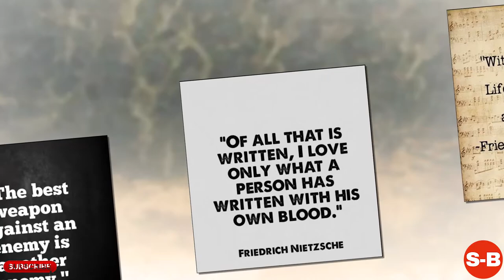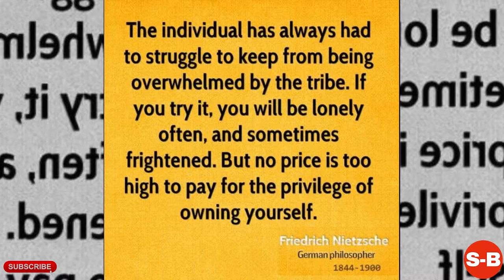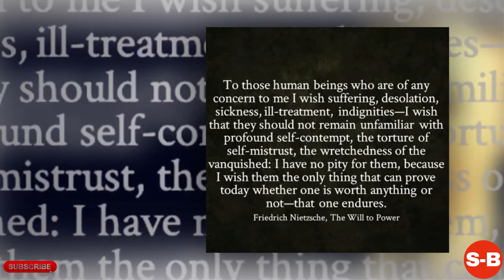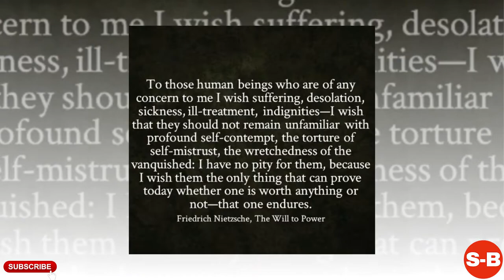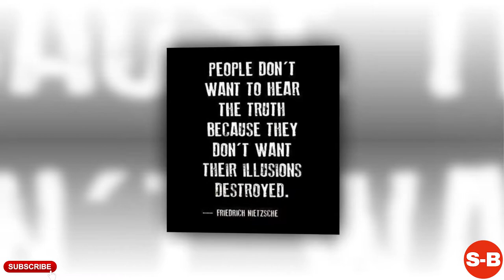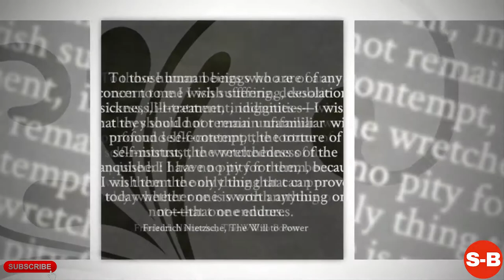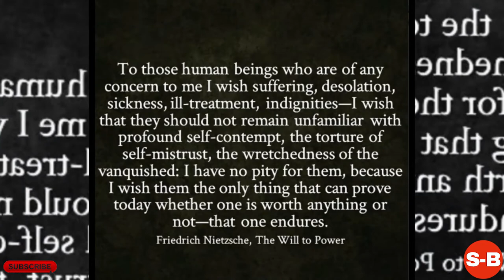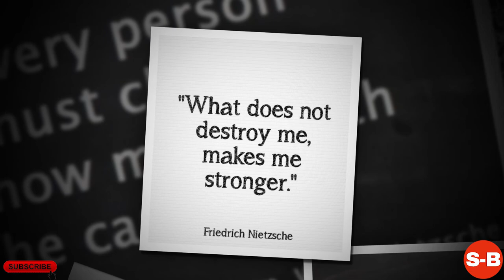Friedrich Nietzsche - Short Biography (Life Story)